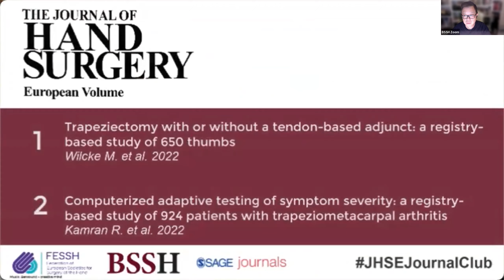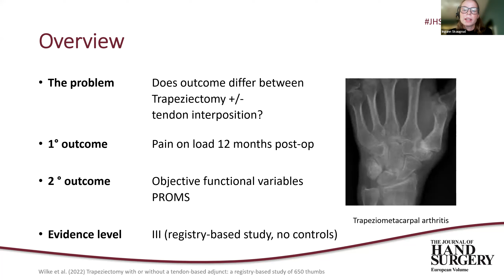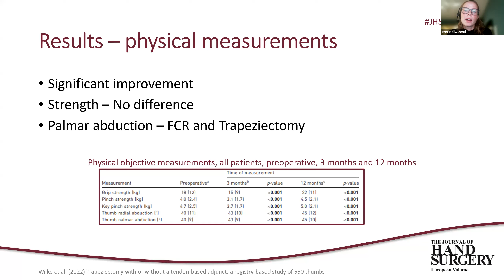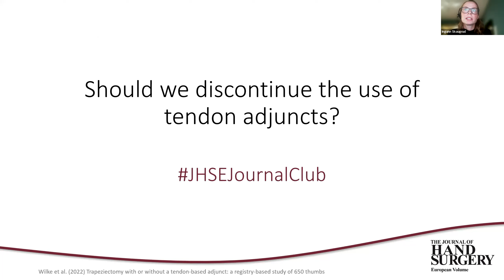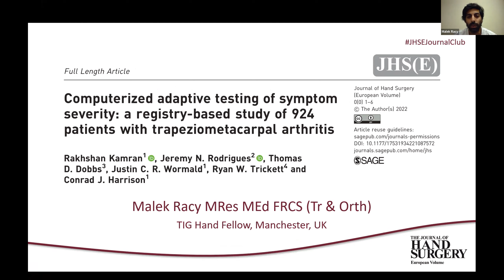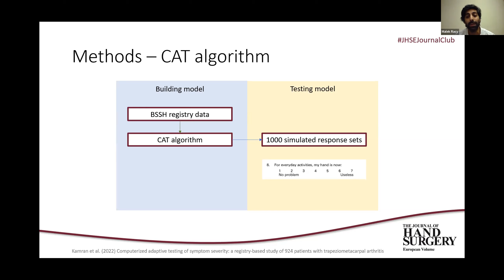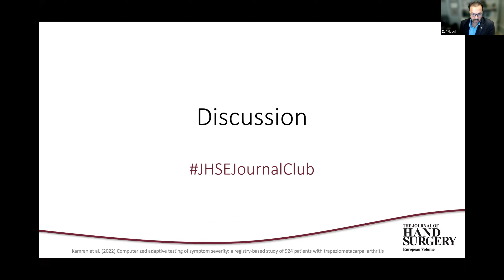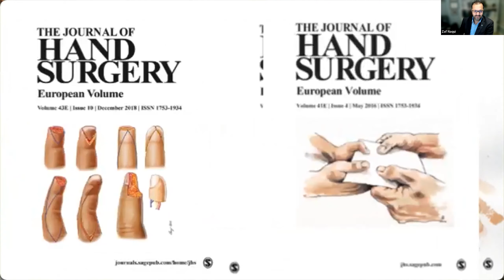Journal Club - September 2022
Looking at two papers on trapeziometacarpal arthritis and the surrounding issues including new ways of outcome measures and re-exploring the ongoing question of whether a tendon interposition is necessary following trapeziectomy.

Jointly hosted by Daniel Herren (Switzerland) and Zaf Naqui (UK) with an excellent panel of experts: Esther Vogelin, Miriam Marks and Christy Fowler. Joined by the authors, hand fellows who will be presenting the papers and JHSE editor Michel Boeckstyns.